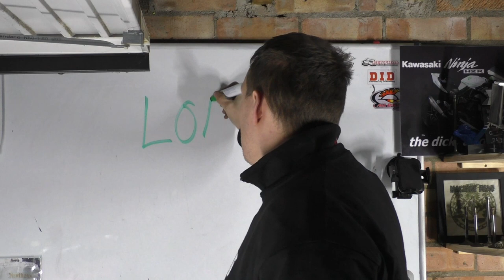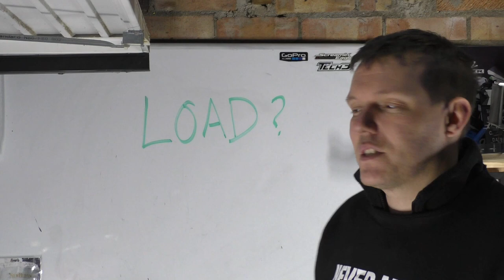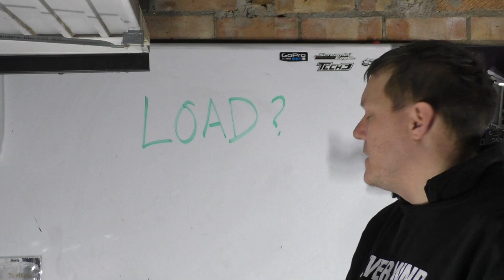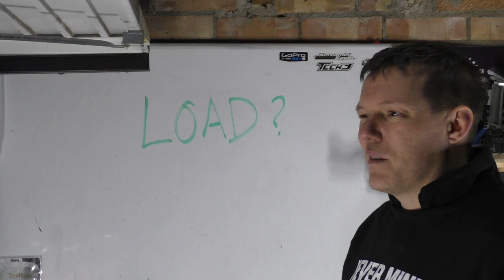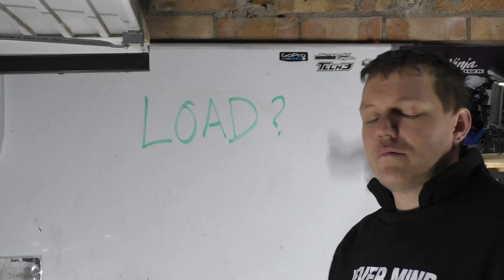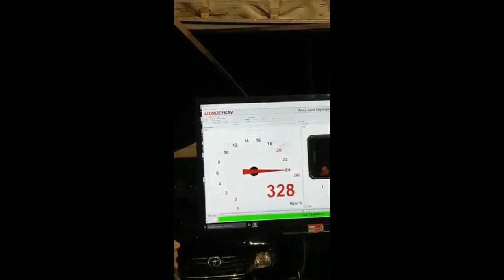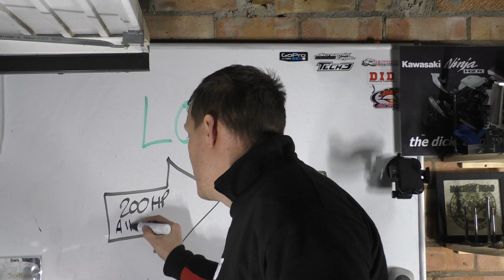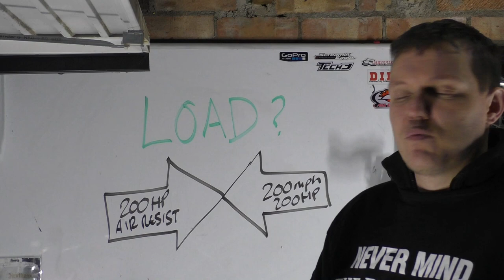What is LOAD?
What is load - in a nutshell - more on this later, and yes we're going to go balls deep into how dynos work and how they calculate power.